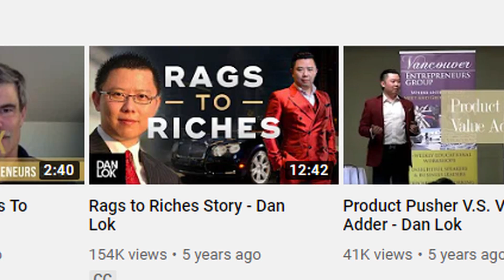HOW TO MAINTAIN HIGH ENERGY AND NEVER QUIT?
Be you own motivation speaker. Learn to speak to yourself and to keep yourself high energy and self motivated. It isn’t so hard, it’s just like learning to bike. If you practice overtime, anyone will get better.

Build the habit to talk to yourself, and you will learn the successful habits of the rich, successful habits or billionaires. Be your own motivation speakers about life and you can self help yourself with ease.

Learn to ask smart questions and you will get smart action. Watch now!

Sign Up for a free workshop to learn the 3 things to get whatever you want in life. I will condense my 15 years of pain and experience in that workshop so you can fast forward and grow 15 years quicker. Don’t miss it!

I have prepared these tools to help you
1. Clarity tool - to show you what you can achieve in 1 year

This is the worksheet for you to work on it

2. How to kill fear? Removing the false belief or fear in mind

Think yourself to win. If you act like everybody. You become a nobody.
So Be Like You & Work your dream.

Herbert Yau, property entrepreneur and a motivational speaker